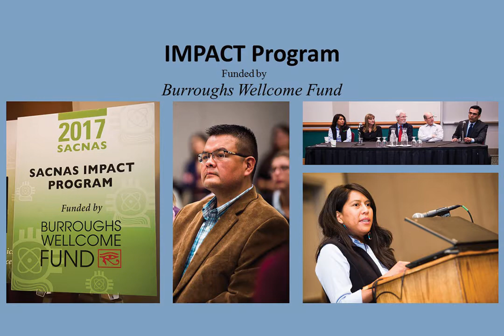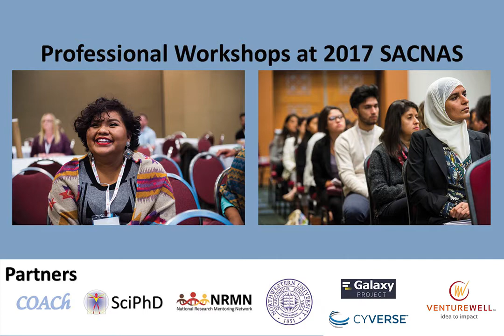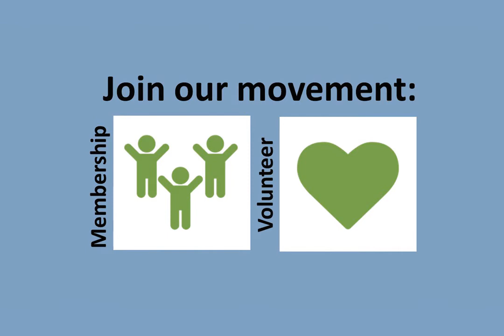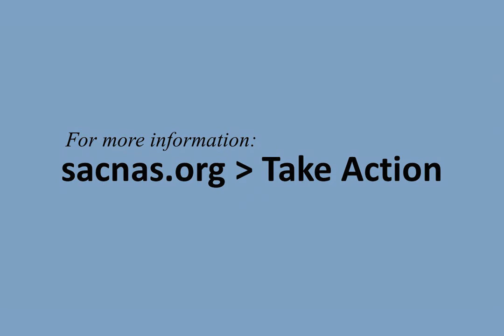SACNAS True Diversity Update | November 2017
Welcome to the SACNAS True Diversity Update, November 2017! In this video we continue to discuss our progress on Strategic Plan Goal 1, with SACNAS Board Member Dr. Pamela Padilla.